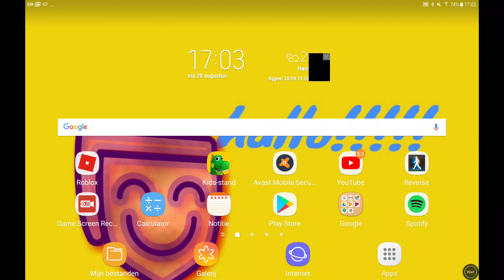The static hell series! ( geometry dash )